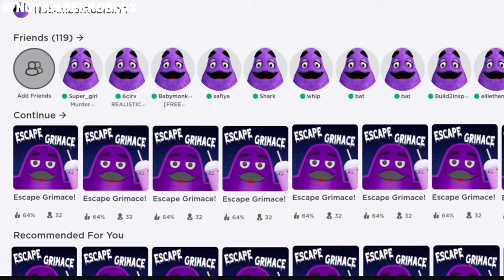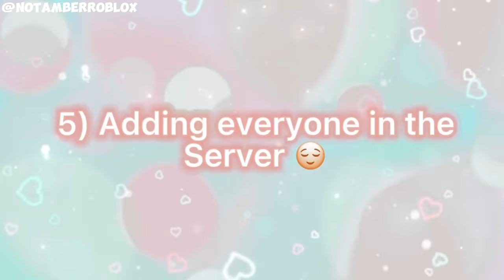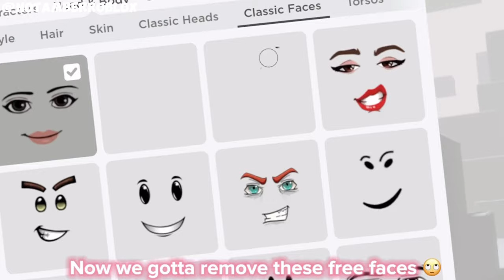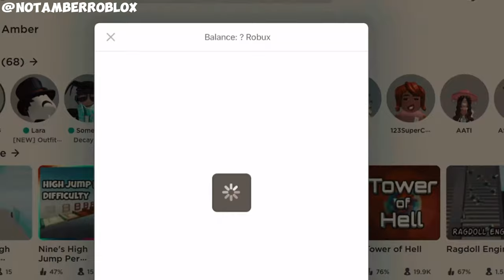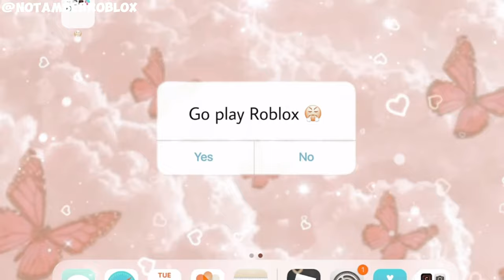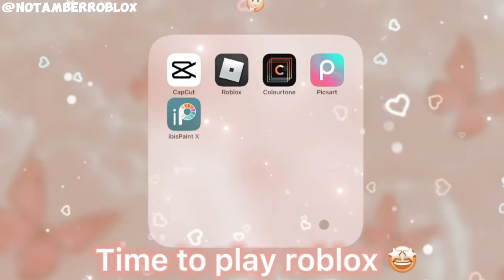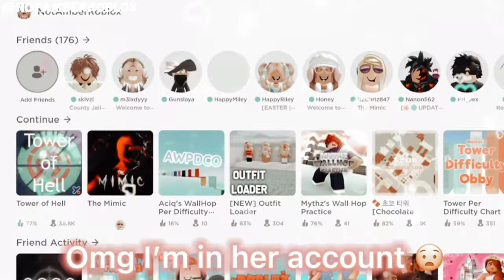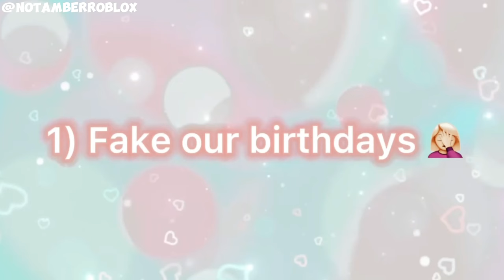FUNNY ROBLOX ✨COMPILATION✨🤣💗 *notamberroblox, lavenderblossom, if somone owns roblox, POV*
Credits:   @NotAmberRoblox ( NOT MY VIDEOS )

royalty-….

If someone owns roblox
if someone owned roblox
funny roblox
roblox compilation
if someone owns roblox compilation
notamberroblox compilation
lavender blossom compilation
lavenderblossom
lavenderblossom compilation
idatchy
roblox compilation
best of roblox compilation
pov: everyone gets 1 million robux
things we did when we first got roblox
different people when they get robux
if a bacon owns roblox
if a karen owns roblox
if everyone owned roblox
if everyone owns roblox
notamberroblox
amberroblox
amber roblox
notrubyroblox
not ruby
ruby roblox
lavendar blossom
judo unicorn
if roblox was free
if you owned roblox
if a mom owns roblox
if moms owned roblox
if moms own roblox